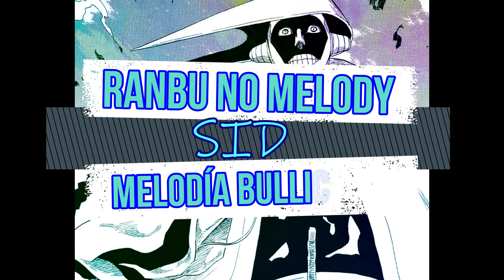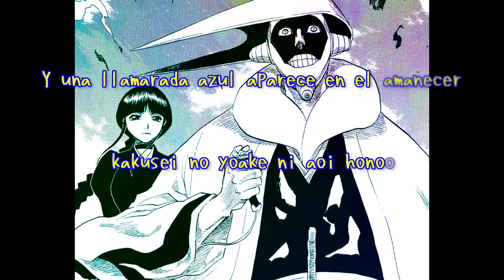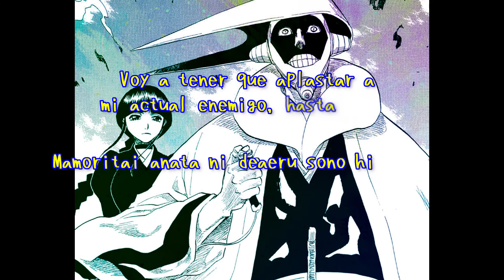Rabu no Melody Op13 Bleach Traducción especial para un Sub en mi canal de Twitch Fullbuster-kun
私たちのFacebookページを覚えています
Recuerden nuestra Pagina en facebook:

私のTwitchチャンネル:
Mi canal De Twitch: